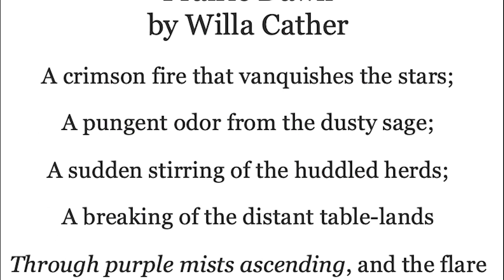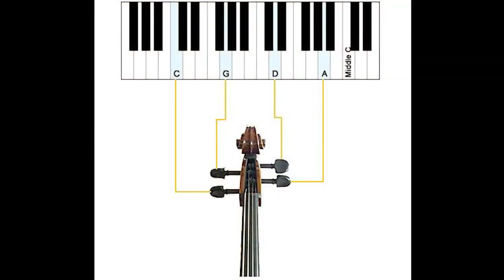ARK Resounding: Kim D Sherman and the ARK Trio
A discussion and performance of Kim D. Sherman's PRAIRIE DIARIES recorded by the ARK Trio on their debut album "ARK Resounding".

This is a clip from PREformances™ Season of Hope - the concert and conversation series originally aired during the isolation of 2020.